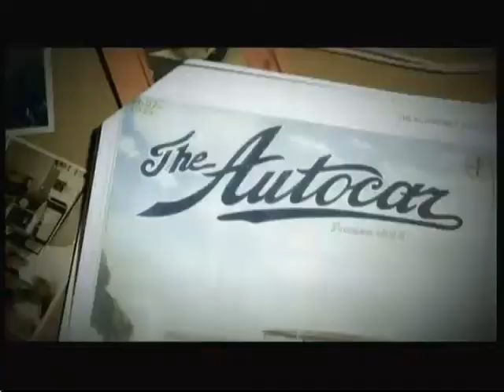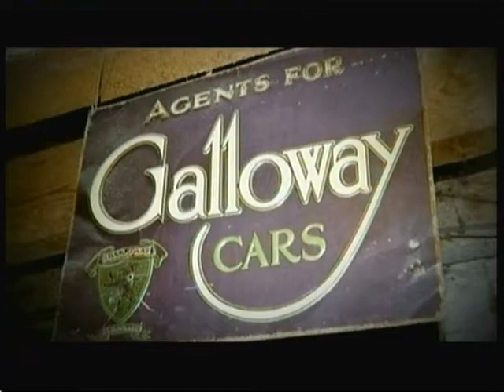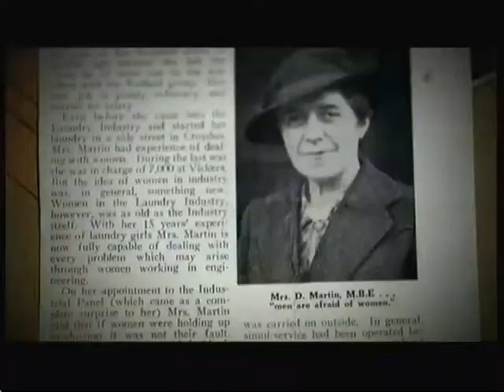Dorothée Pullinger (1894 - 1986) car pioneer (UK) - BBC - 20th July 2016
See the story of the world's first female car manufacturer, Dorothée Pullinger, as she designed and built the Galloway car in the 1920s (in Scotland), what she had to overcome, how she did it and the innovations she helped to standardise.